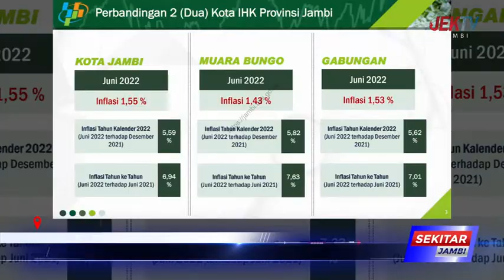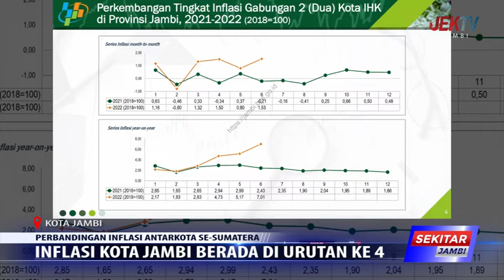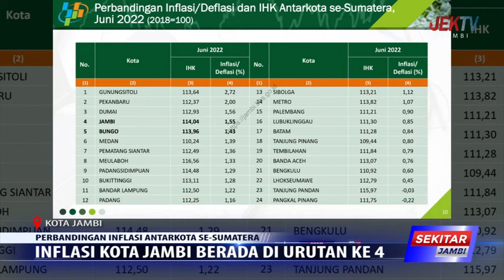INFLASI KOTA JAMBI BERADA DI URUTAN KE 4